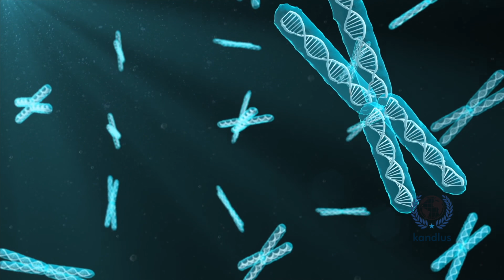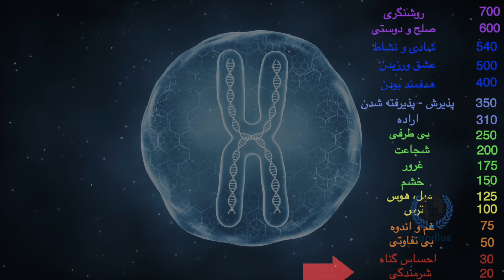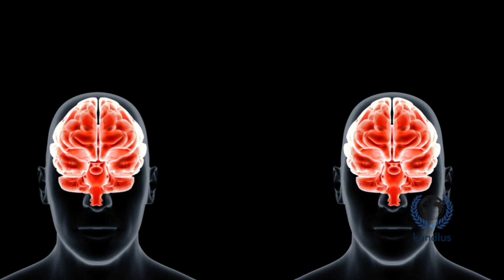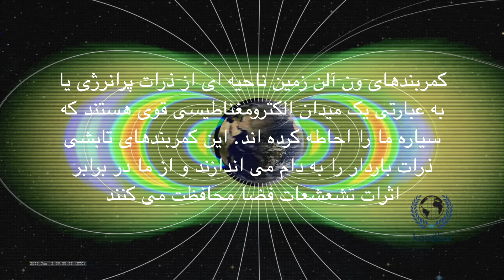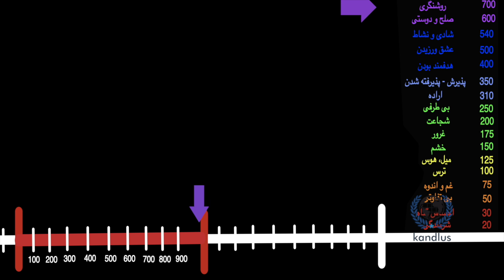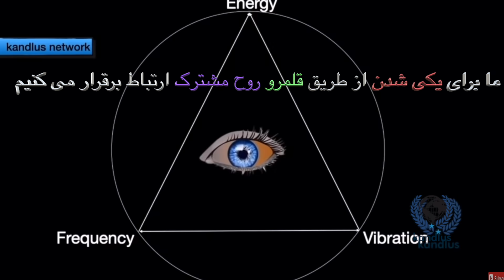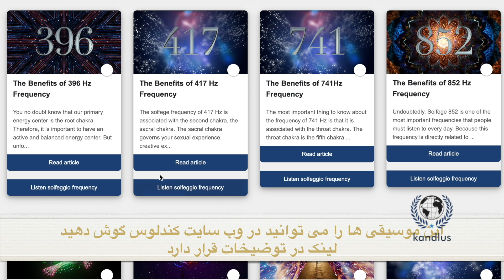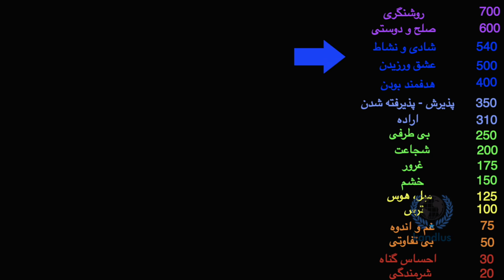نیروی درونت را فعال کن و به فردی تله پاتیک شو تا به صورت تله پاتی با دنیای بیرون ارتباط برقرار کنی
همه انسان های روی زمین تله پاتیک، دانا و ذاتی ابدی هستند. اما شما آموزش دیده اید که آنچه که درونتان دارید را رد کنید و نادیده بگیرید.
 بنابراین شما هرگز نمی توانید مطلع شوید که می توانید به طور تله پاتی نه تنها با دیگران بلکه با جهان خارج از اینجا ارتباط برقرار کنید. در این ویدیو خواهید دید که تله پاتی چیست؟ و چگونه می توان تله پاتی کرد؟

کتاب را از آمازون تهیه کنید